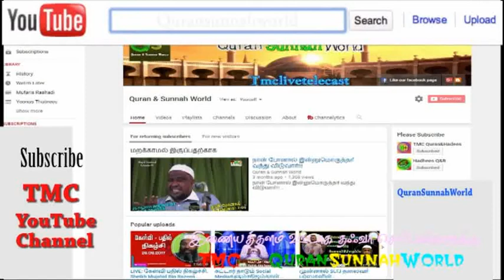Facebook, YouTube, Tweeter போன்ற இணையத்தளம் ஊடாக தஃவா செய்பவா்கள்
அனைவரும் தெரிந்து கொள்ள வேண்டிய சில அறிவுரைகள்.